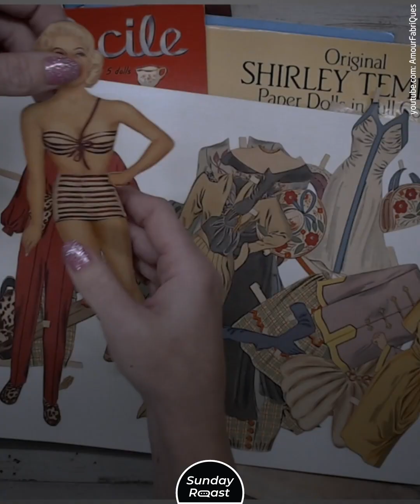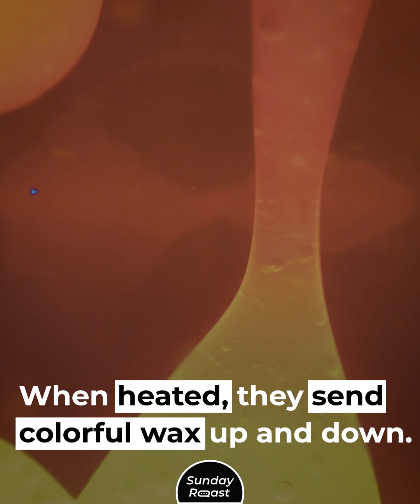14 Trends From the 1960s That Are Still Popular Today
Some things have proved to be truly timeless.